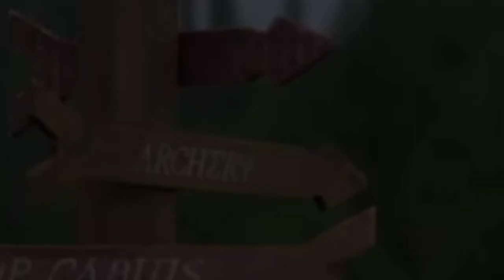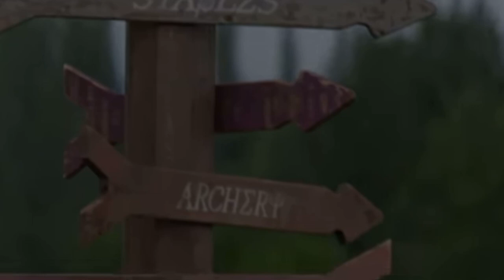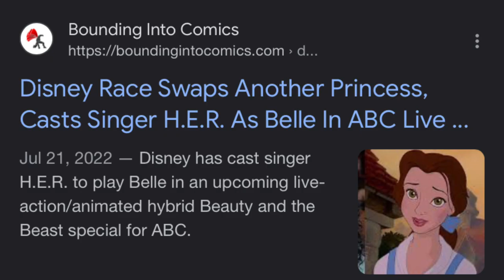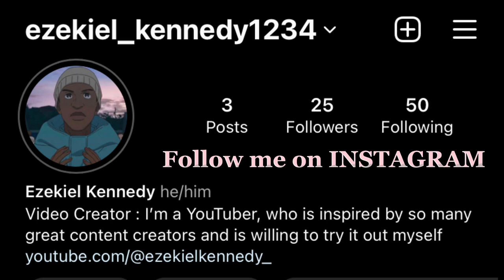Why Are There So Many Race Swaps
Just something I wanted to get off my chest, but I hope you guys enjoy 😉